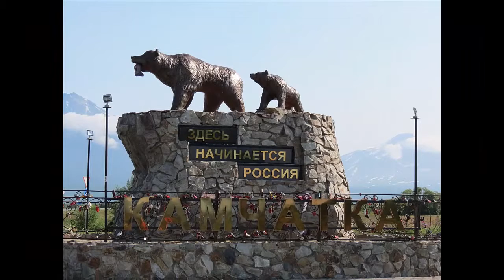Прогулка по Петропавловску-Камчатскому. (Walk around Petropavlovsk-Kamchatsky)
Прогулка по Петропавловску-Камчатскому
середина августа 2014 год

Петропа́вловск-Камча́тский — город в России, административный центр Камчатского края.

Население — 181 015 чел. (2015). Расположен на Дальнем Востоке России, в юго-восточной части полуострова Камчатка, на берегах Авачинской бухты Тихого океана. Вблизи города возвышаются действующие вулканы Корякская и Авачинская сопки.

Место дислокации базы Тихоокеанского флота России. Связь с материком осуществляется через международный аэропорт «Елизово».

Основан в 1740 году Второй Камчатской экспедицией, назван по имени кораблей экспедиции «Святой Пётр» и «Святой Павел». Во время Крымской войны в 1854 году гарнизон Петропавловска отразил нападение англо-французского флота. Является самым восточным городом всего северного полушария с населением больше 100 тыс. человек.